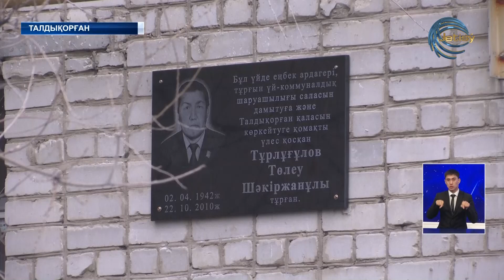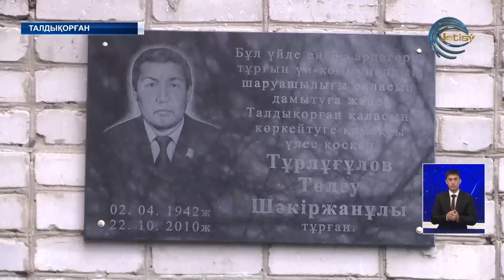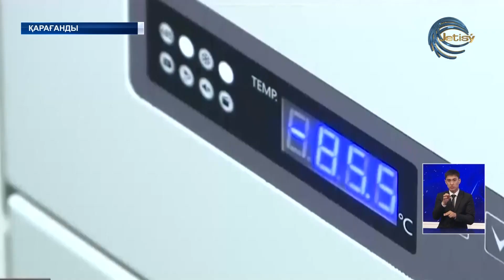ЖЕТІСУ ЖАҢАЛЫҚТАРЫ (04.02.2023) 20:30